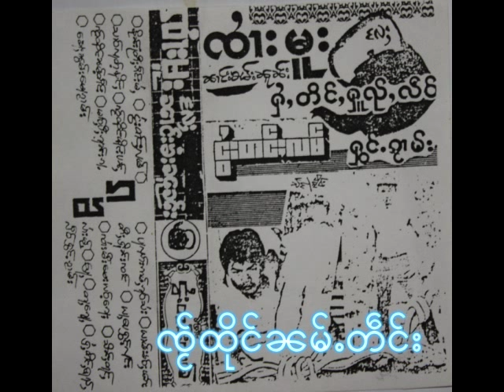5 Sai Moo - Jai Thurng Nam Teng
5 Sai Moo - Jai Thurng Nam Teng